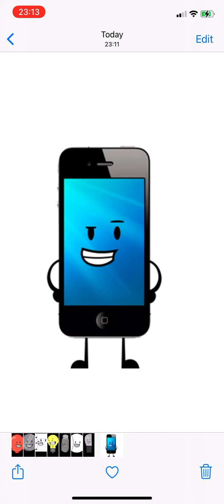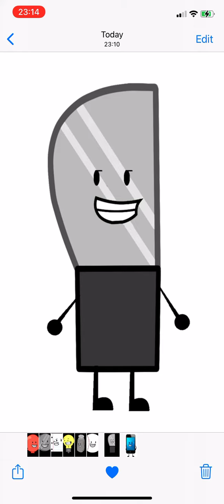Island of Misfit Objects song (Inanimate Insanity)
I decided to upload the Island of Misfit Objects song, I'm surprised noone else uploaded this before me.